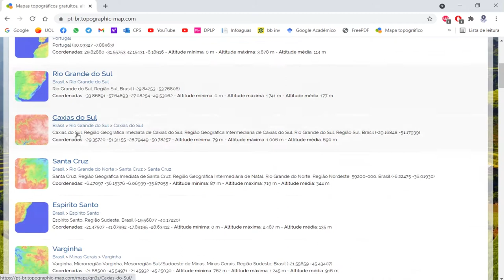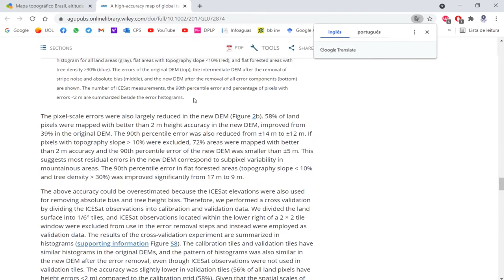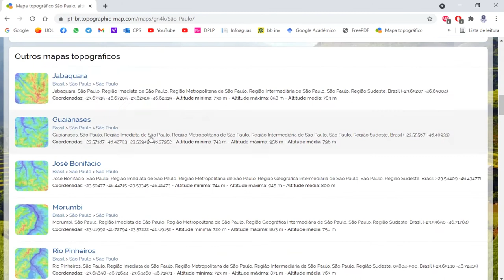Consultando altitude das regiões do Brasil na internet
Neste vídeo, ensino como consultar a altitude do relevo de qualquer parte do nosso país usando o site "Mapa Topográfico".